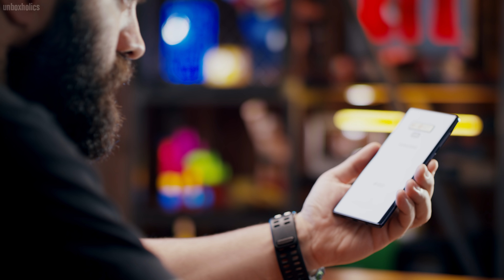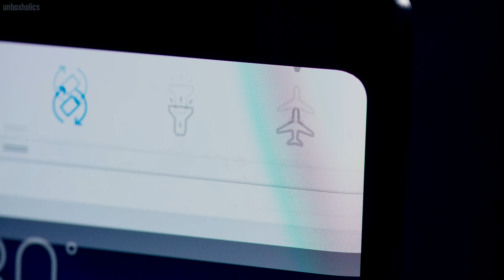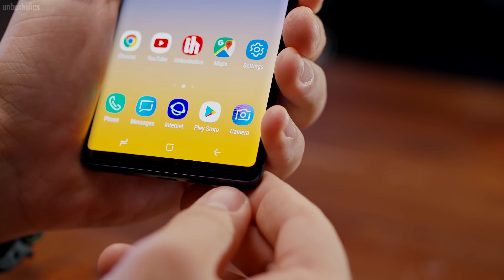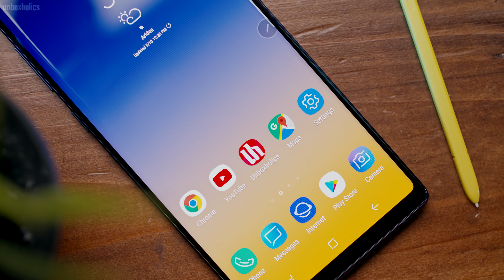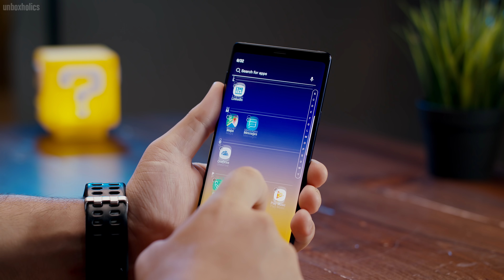GALAXY NOTE 9: Το "κτήνος" επέστρεψε! (+ Διαγωνισμός)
Το Samsung Galaxy Note9 έφτασε στο στούντιο των Unboxholics και σας το παρουσιάζουμε! Enjoy!

Τα βήματα για να συμμετάσχετε στο διαγωνισμό, έχουν ως εξής:
3. Κάντε SHARE (δημόσιο) το βίντεο στα social media (Facebook ή Instagram) με hashtag

Ο νικητής θα ανακοινωθεί στα social media των Unboxholics, προς τα τέλη Αυγούστου.

**Το βίντεο έγινε σε συνεργασία με τον Γερμανό**